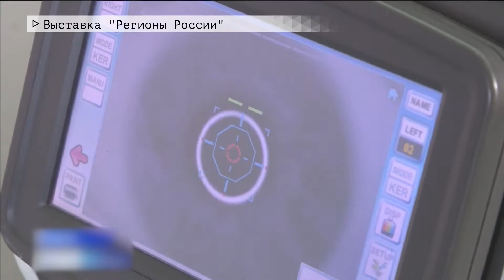Время местное. Эфир: 17-05-2022 - Выставка "Регионы России"